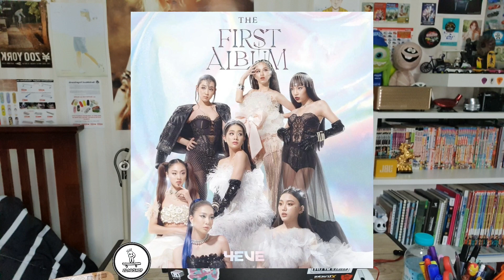ครั้งแรกกับการทำ MV.Reaction!! 4EVE กับเพลง NO ONE